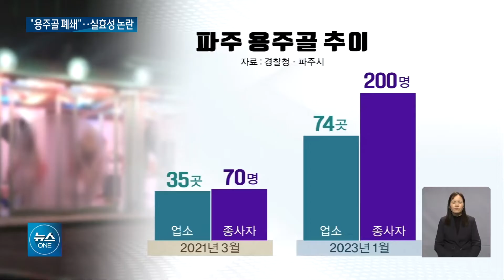파주시, 용주골 고강도 단속 선언.. "풍선 '펑' 터질라" / OBS 뉴스O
파주시가
경기북부 최대 성매매 집결지라는
오명을 쓰고 있는
속칭 "용주골을 없애겠다"며
고강도 단속에 나섰습니다.
하지만 다른 지역이나
불법 업소로 끊임없이 옮겨가는
이른바 '풍선효과'에 대한
고민은 부족해
실효성 논란도 큽니다.